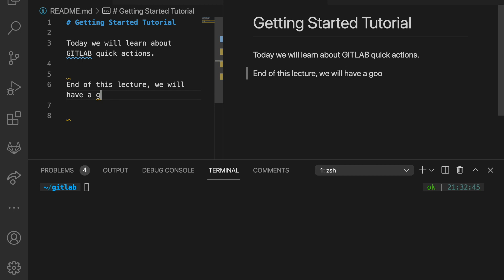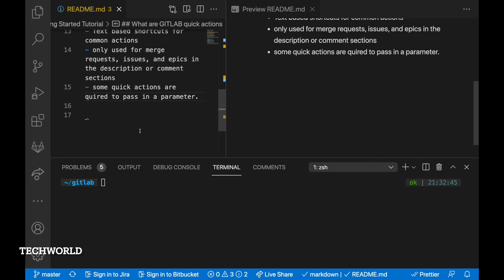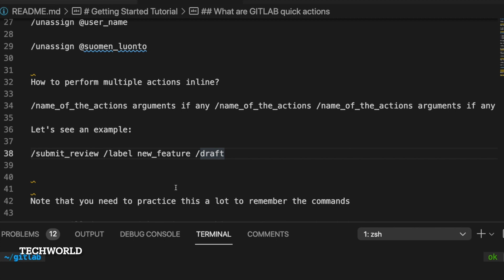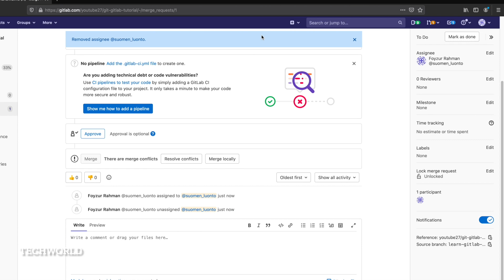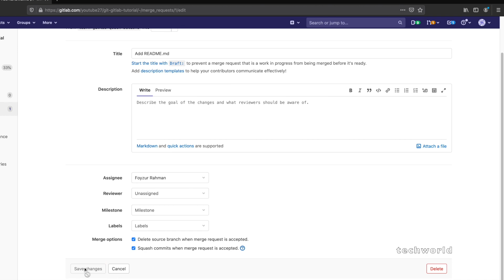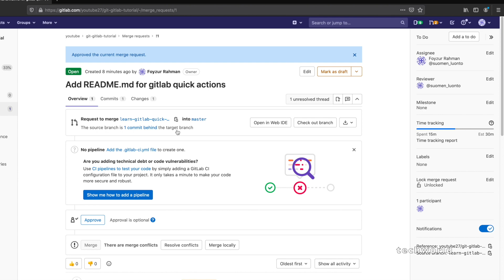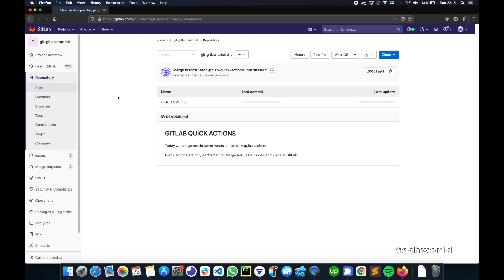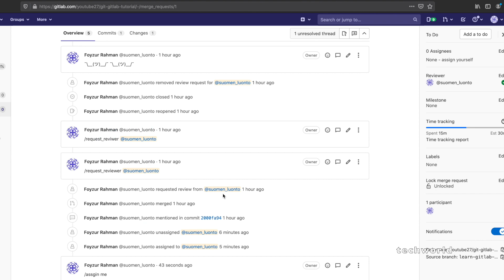#6 Gitlab Quick Actions | Gitlab Tutorial For Absolute Beginners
**TIMESTAMPS**
00:00 Introduction
01:16 What are Gitlab Quick Actions
02:56 How to write quick actions
05:02 How to create a Merge Request in Gitlab
06:09 Demo of quick actions

ℹ️  Quick actions are text-based shortcuts for common actions that are usually done by selecting buttons or dropdowns in the GitLab user interface. You can enter these commands in the descriptions or comments of issues, epics, merge requests, and commits. Be sure to enter each quick action on a separate line to allow GitLab to properly detect and execute the commands.